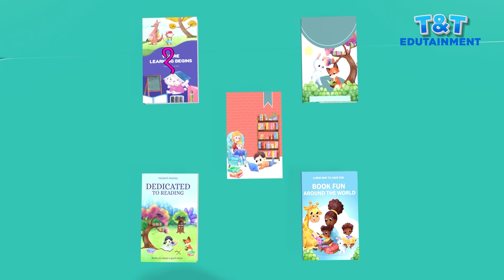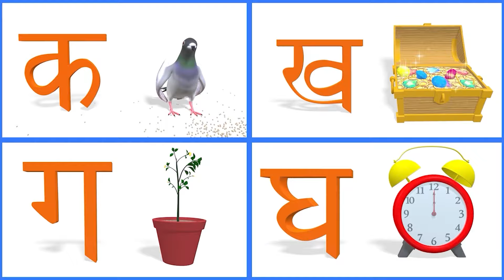Learn Hindi Numbers 1 to 10 | 123 Number Names | 1234 Numbers Song | 12345 Hindi Counting for Kids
Teddy & Timmy Edutainment - Education & KidsSongs is a YouTube Kids Channel. Every video in the channel is full of education and entertainment. Our kids songs and kids videos like abc, song, 123, colors, numbers, alphabets, shapes, abcd, and more educational videos have pleasing kids music, sounds and our animated cartoon movies have very nice colours. Babies going to school will enjoy every song that we have very created for them. Making preschool & kindergarten learning fun through animation and children songs is our passion. Every baby deserves to see good quality content and our channel is a one stop shop for the same, more like a kindergarten OnlineClass. Edutainment is a mix kids education & kids entertainment and we make sing-along songs & videos which have this right mix. We produce content for all stages of child development. We have received a lot of appreciation from a lot of parents for the kidsvideos we produce and they happily show our videos to their children. Parents are able to teach their children with the help of our videos. Toddlers have fun while they watch and learn NurseryRhymes & baby songs. We would love to have your feedback on the kids animation we produce. Looking forward to entertaining your family! Loads of Love!! God Bless!!!